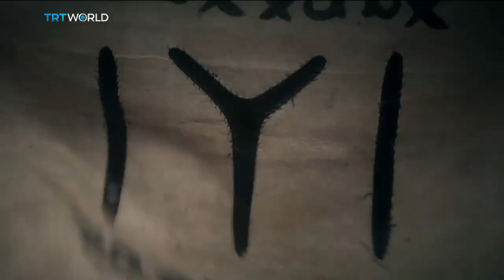Money Talks: Turkey’s success on TV series exports, interview with Mehmet Bozdag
Fifteen years ago Turkey sold its first TV drama abroad. One episode traded hands with a station in Kazakhstan for 250 dollars. Now they're in demand all over the world with the export market worth 250 million dollars. We will have a look why Turkish dramas have more than 600 million viewers from all over the world.